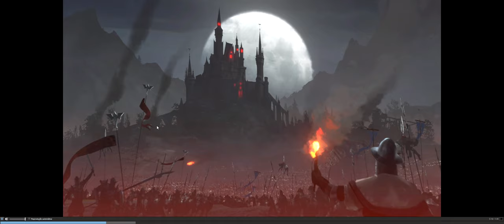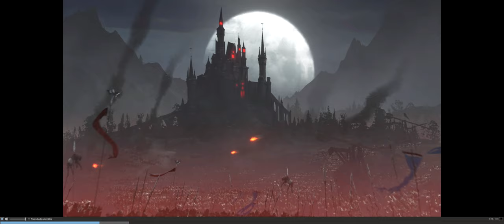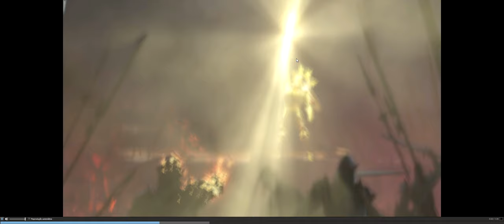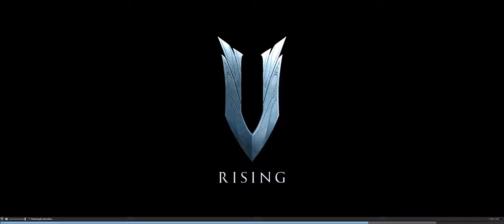🔵 Vampiros! 🧛‍♂️ RTS & Vampiros... ❤️ Talvez, o jogo pra mim!!! (V Rising)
"Yo Choombas"...

Vamos conversar sobre este novo jogo de Estratégia em Tempo Real (RTS) com temática vampiresca: V Rising. Finalmente um RTS com um dos universos que mais gosto na literatura e no cinema.

00:00 - Introdução
02:15 - trailer
03:50 - analisando
09:03 - Concluindo

SPECS